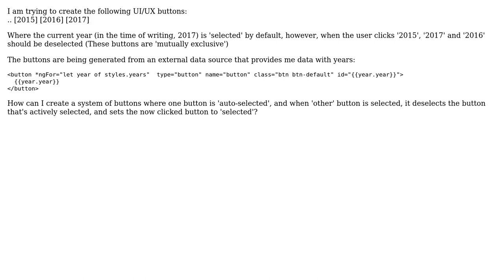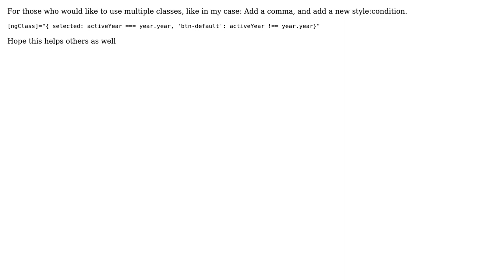Angular2 dynamic buttons where only one can be selected at a time (2 Solutions!!)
Angular2 dynamic buttons where only one can be selected at a time

With thanks & praise to God, and with thanks to the many people who have made this project possible! | Content (except music & images) licensed under CC BY-SA | Music | Images & others | With thanks to user Moshe user Christopher Moore and the Stack Exchange Network Trademarks are property of their respective owners. You are responsible for your own actions.